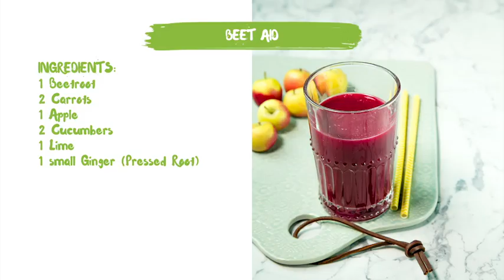Beet Aid | Kenwood Slow Juicer | Fresh Thinking. Fresh Recipes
Unlock the power of vegetable juice with the Kenwood PureJuice Pro. This recipe shows you how to combine beetroot, carrots, apple, lime, cucumber and ginger into a delicious and healthy juice drink.

PureJuice Pro is Kenwood’s new Slow Press Juicer. It makes it safe and easy to create delicious, healthy juice with a high extraction rate of up to 80%. There is no need to cut up fruit or vegetables before they go in, and the powerful motor means you can be enjoying your juice in seconds.

Key Features: JMP601IS/ WH
• New Slow Press Juicer - To create nutrient rich juices, smoothies and sorbets
• Dual whole apple feed tube - Whole fruit - whole juice
• Pulp Container - For collecting fibre  (1.5L Air Capacity)
•  Juice Jug - For fresh juice  (1.5L Air Capacity)
• Quiet Operation - Ssssh! Thanks to it’s induction motor
• Cleaning brush for easy cleaning
• No Drips! - Anti-drip  stopper for no spillages or drips
• Rinse clean function - Fill with water for effortless cleaning